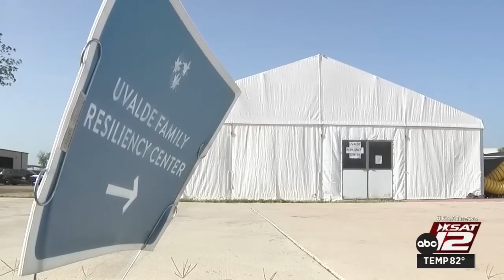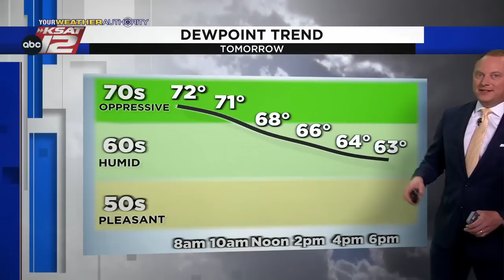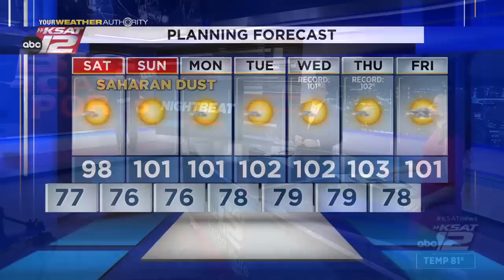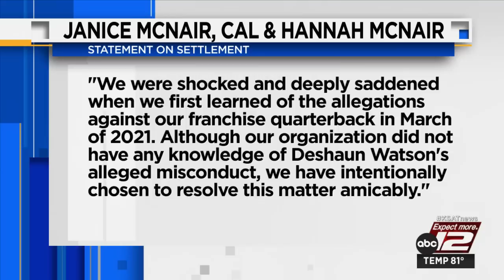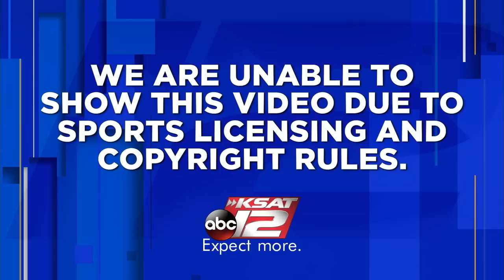KSAT 12 News Nightbeat : Jul 15, 2022